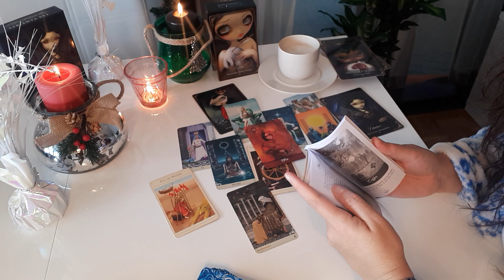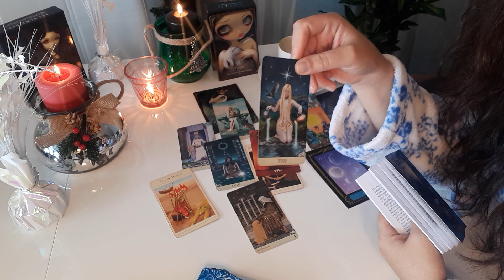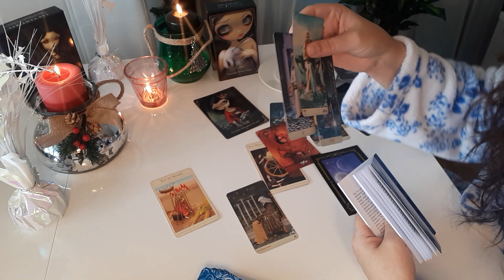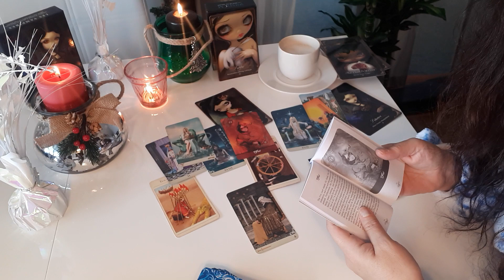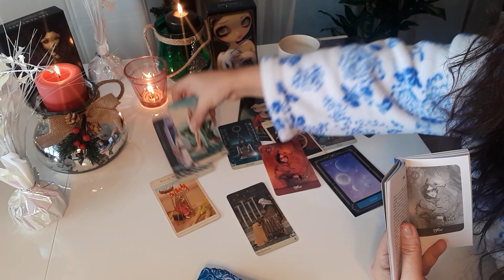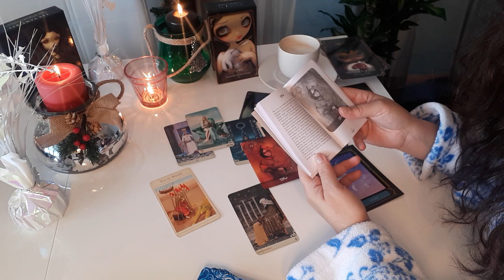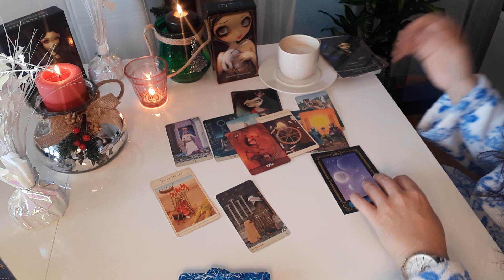"Gemini"Fated meeting with the Foxy Lady 😍😁Part 2